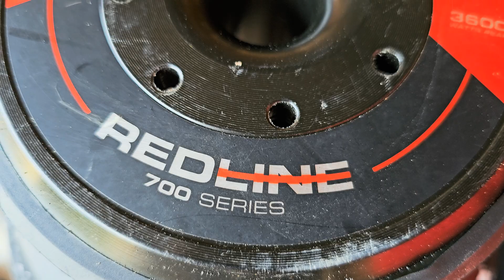Subwooferien Eri Tavoin Hajonneita Puhekeloja, Mistä Johtuu?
Tutkitaan hajonneiden subwoofereiden puhekeloja